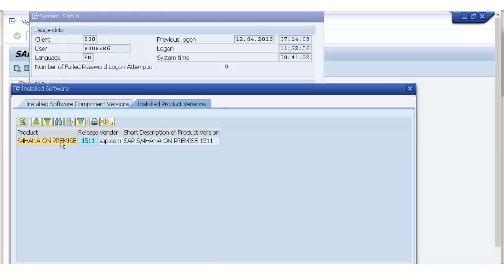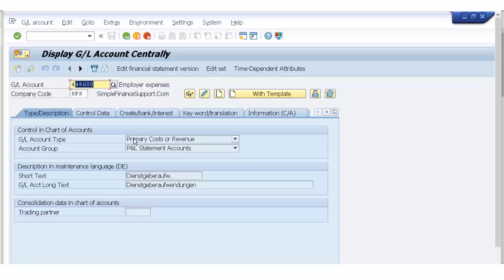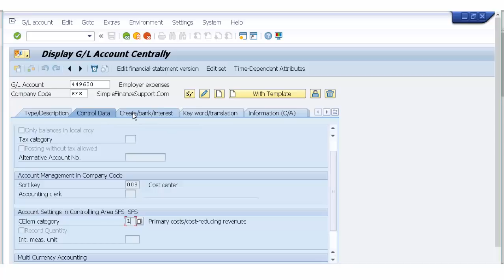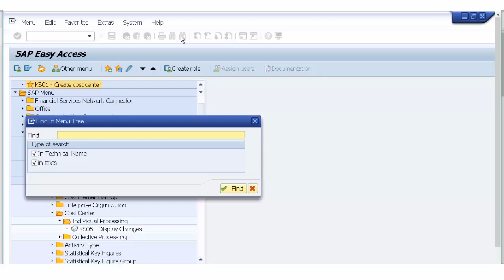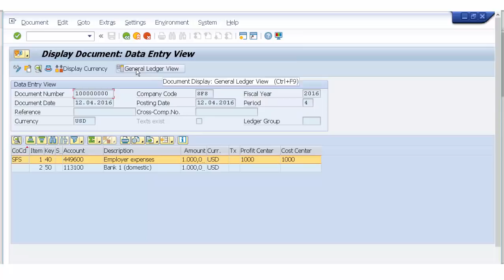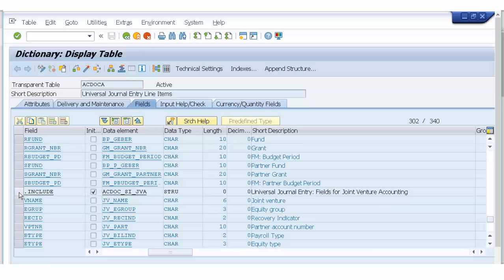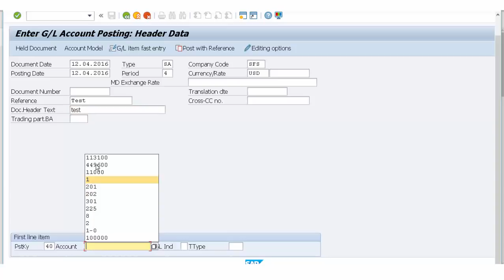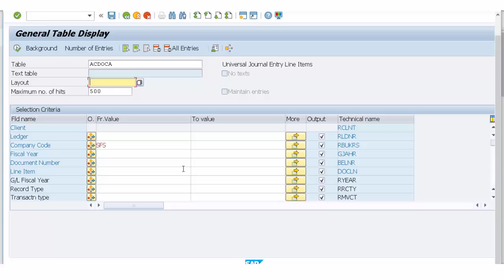S4 Hana - Finance Demo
This videos presents key features which are changing in S4 Hana Version of SAP. How to check the version, How to create GL Account along with Cost Element attributes. ACDOCA Table Demo also how the entries look like